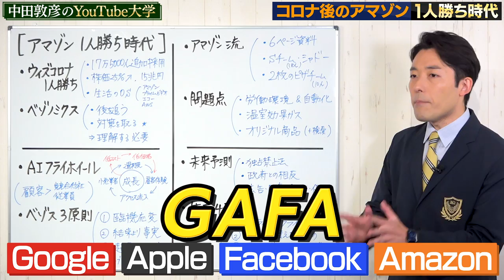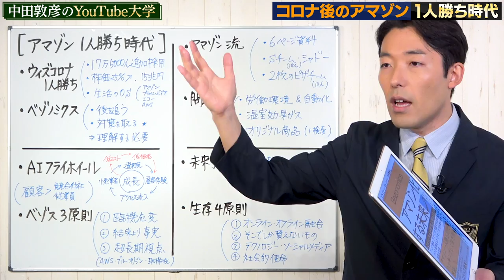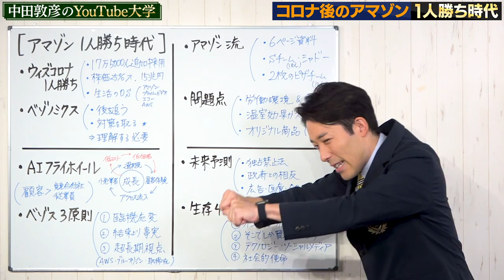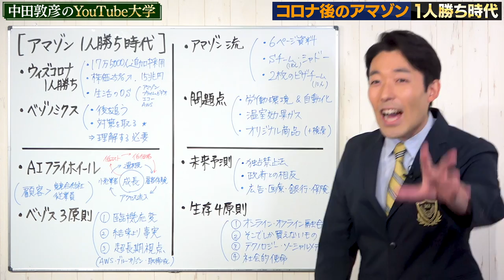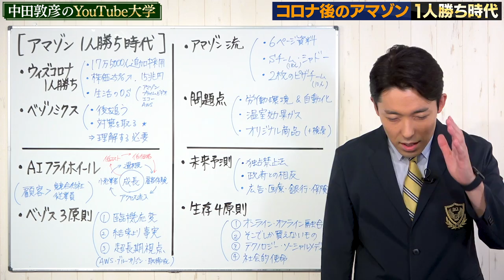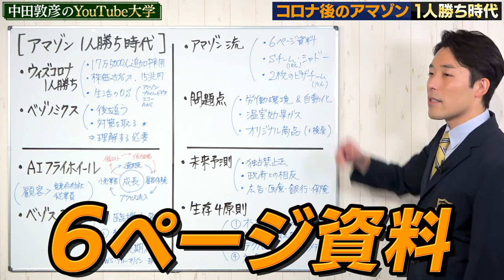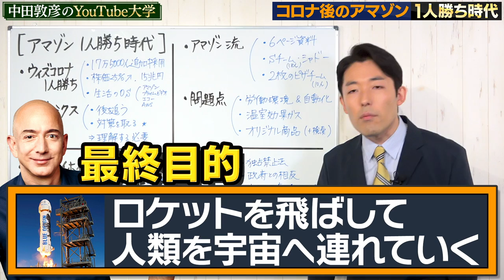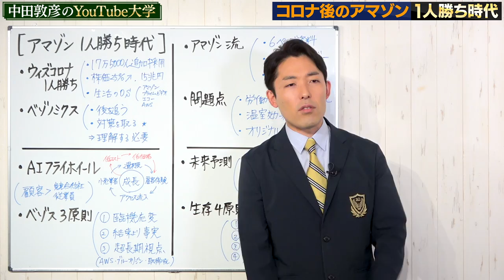【アマゾン1人勝ち時代①】コロナ後はアマゾンが世界経済を埋め尽くす（bezonomics）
この動画の参考文献：
「アマゾン化する未来 ベゾノミクスが世界を埋め尽くす」ブライアン・デュメイン（ダイヤモンド社）

協力：ダイヤモンド社